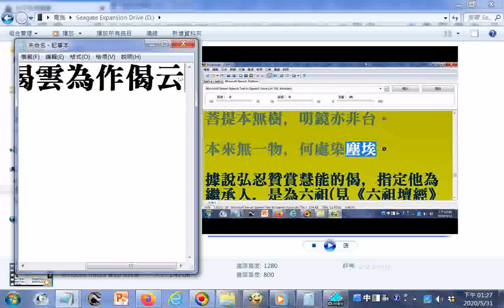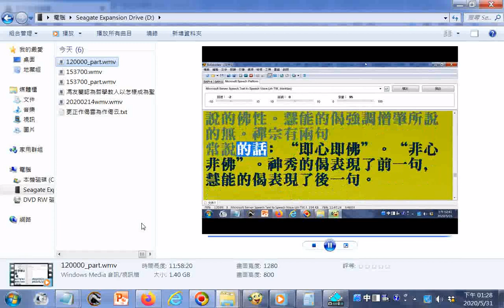慧能(惠能)所作的#偈...更正作偈雲為作偈云